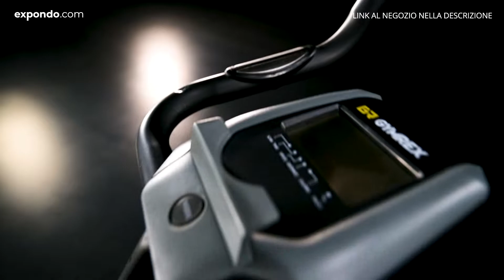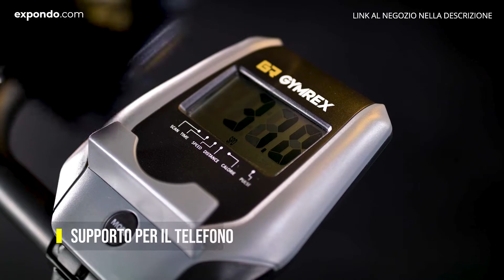Cyclette professionale Gymrex GR-MG35 | Presentazione del prodotto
➤ Controlla la descrizione dettagliata del prodotto e la sua disponibilità nel negozio expondo

Allenamento cardio a ogni ora del giorno e con ogni temperatura: con la bici da camera pieghevole GR-MG35 puoi rinforzare il tuo sistema cardiovascolare, migliorare la resistenza e anche perdere peso. 15 minuti al giorno bastano per aumentare le aspettative di vita e migliorare la performance. Migliora la tua forma fisica con la bicicletta da casa di Gymrex!

La bicicletta da camera può essere regolata in base all'altezza dell'utente, in questo modo garantisce il massimo comfort. La seduta imbottita può essere regolata in altezza su sette livelli tra 73,5 e 82,5 cm e offre una seduta comoda anche durante sessioni più lunghe. Lo schienale e le impugnature aggiuntive di fianco al sedile aumentano il comfort durante l'allenamento. I pedali bilanciati con le cinghie per i piedi e la massa inerziale di 1,5 kg garantiscono una rotazione silenziosa e comoda delle ruote e un allenamento senza problemi per cui avrai a disposizione otto livelli di difficoltà. La cyclette da palestra dispone di una trazione di alta qualità che non è solo scorrevole ma anche semplice da impostare e duratura.

Per seguire i progressi del tuo allenamento, la cyclette professionale ha un grande display LCD su cui è possibile leggere il tempo dell'allenamento, la velocità attuale, la distanza percorsa, le calorie bruciate e il polso. È presente anche un supporto per smartphone o tablet che garantisce il divertimento durante l'allenamento. Al termine dell'allenamento, è possibile chiudere la biciletta da fitness che sarà grande solo 56,5 x 53,3 x 145 cm e, grazie al peso leggero e alle ruote, sarà facile da trasportare. I materiali selezionati in acciaio, ABS e PVC permettono un carico di 120 kg e garantiscono una lunga durata del dispositivo.